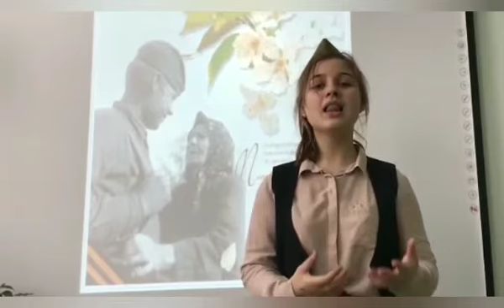Евгений Хаванский «Сердце матери»